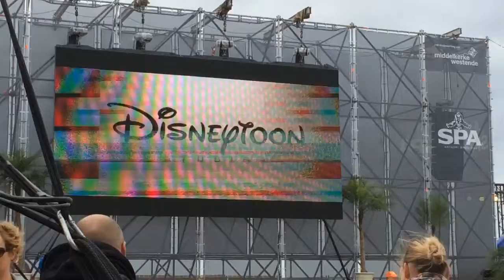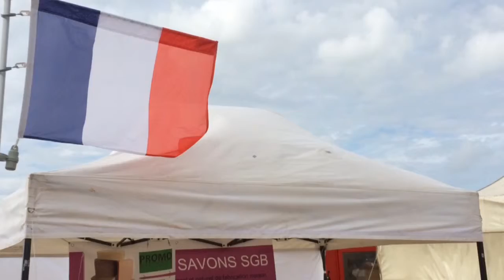28 jul 2015 Westende BE M&M Summer Movie & Fiesta Europa Replay vid 4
Fris dagje, overwegend bewolkt, opklaringen tegen de avond